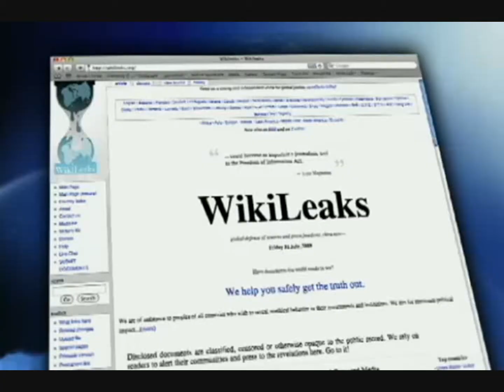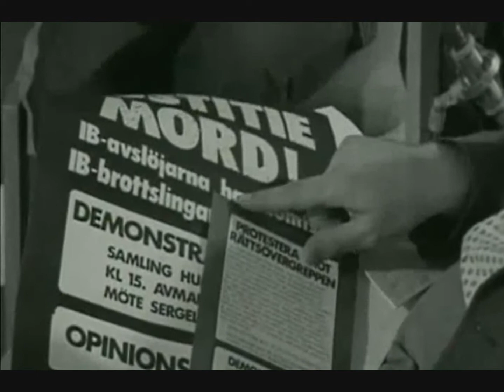INTERESTING INTERVIEW! Swedish journalist talks about Wikileaks and journalism during the wars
A very interesting aspect of how journalism has changed the last decades. The Swedish journalist and author Jan Guillou talks about Wikileaks and how the journalism during the wars has changed after the Vietnam war.